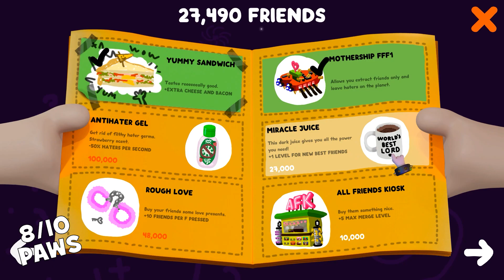One Minute Reviews | FFF